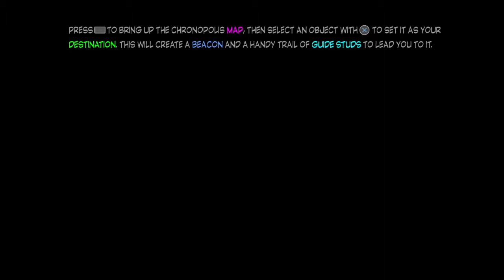LEGO® MARVEL Super Heroes 2 -Part 11- Into the Spider-Verse!!! (No Commentary)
In this part track down another nexus shard and battle a mysterious symbiote.  Thanks!!!